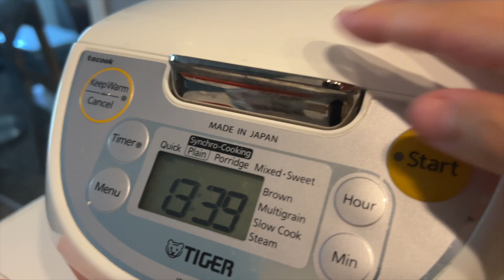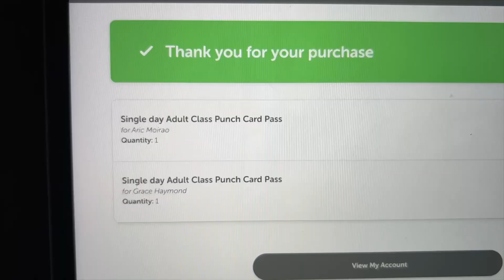life in my 20’s | camping, adult gymnastics, & work from home 🏕️🤸‍♀️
super random few days in my life but enjoying documenting life again. still feel like I’m getting in the rhythm of being on camera and vlogging but we’re gettin thereee. hope you’re having a good day. thank you for being here(:
tags ~
1,315 ♡